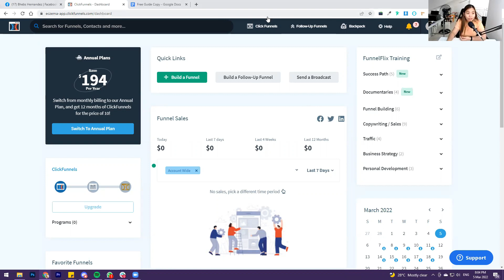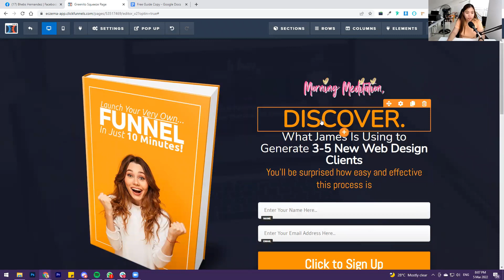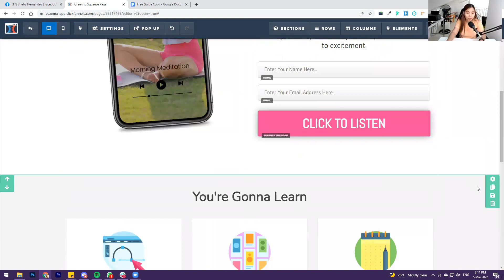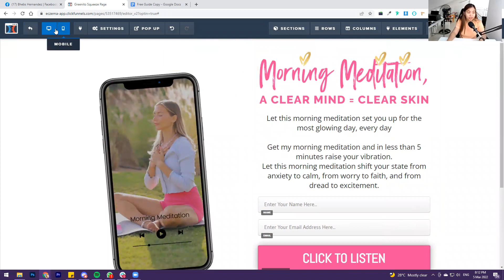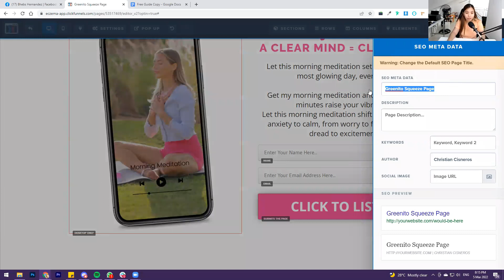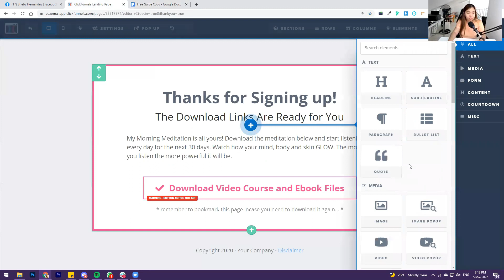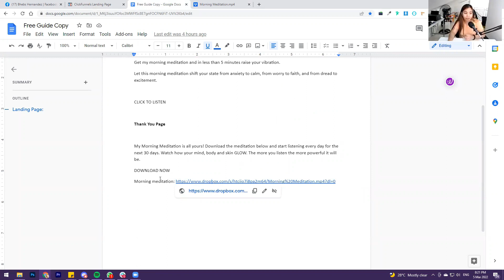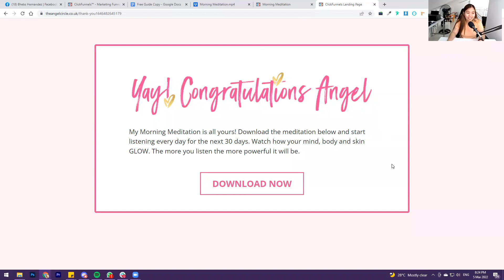COPY-PASTE DESIGN JOB - TUTORIAL FOR BEGINNERS- EARN $500 | Step by Step (LEGIT ONLINE JOB)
Copy-paste design job that is also fit for BEGINNERS and even Students where you can earn $500 easily. Learn from our Special Guest about SALES FUNNEL DESIGN.

00:00 Introduction
00:31 Walkthrough on How to Create a Sales Funnel through Click Funnels
08:14 Creating a Thank You Page
12:50 Advice from the Expert (About the Course)